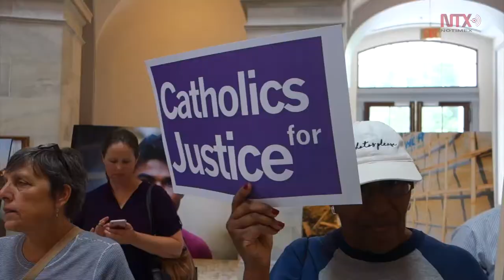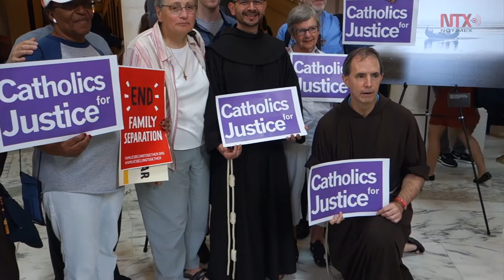Niños y religiosos piden a Trump y al Congreso dignidad para migrantes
Las plazas públicas del país se llenaron de fanáticos que disfrutaron del evento.